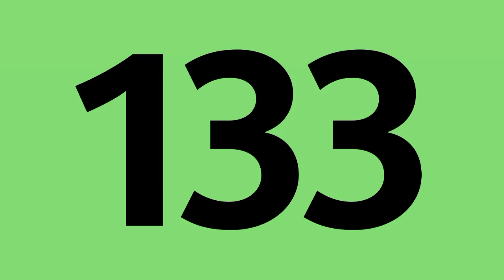Bus 133 , service limité à Gare de Sarcelles - Saint-Brice (Nouvelle version 2023)